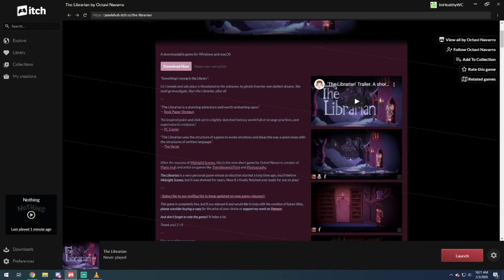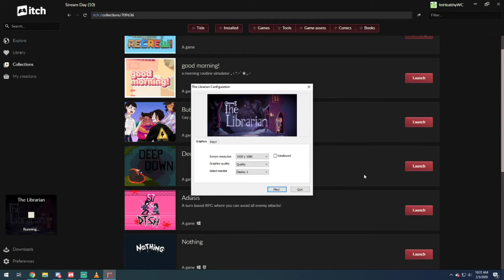WE MUST PROTECT THE LIBRARY!~ THELIBRARIAN Gameplay by OctaviNavarro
Hello Guys and Gals, Welcome to HEALTHYHP PLAYS WE MUST SAVE THOSE IN DANGER!~ THELIBRARIAN Gameplay by OctaviNavarro

"Something's wrong in the Library".

Liz's temple and safe place is threatened by the unknown, by ghosts from her own darkest dreams. She must go investigate. She's the Librarian, after all.

After the success of Midnight Scenes, this is the new short game by Octavi Navarro, creator of Pixels Huh and artist on games like Thimbleweed Park and Photographs.

The Librarian is a very personal game whose production started a long time ago, much before Midnight Scenes, but it was shelved for years. Now it's finally finished and ready for you to play!